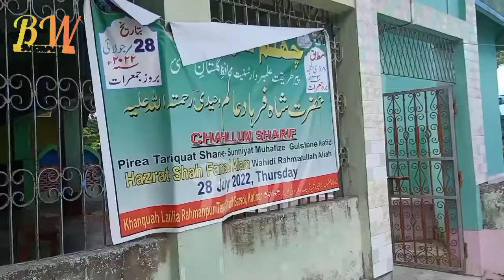रामाहनपुर दरगाह आज जा रहे हैं यह दरगाह बिहार के कटिहार डिस्ट्रिक्ट के बारसोई प्रखंड में मौजूद हैyo